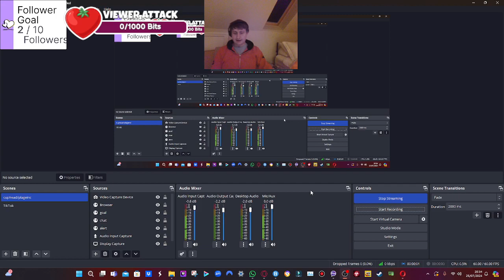Making Tiktok 25/07/2024